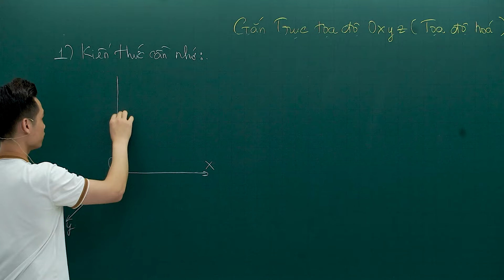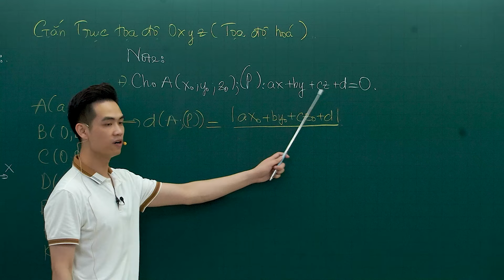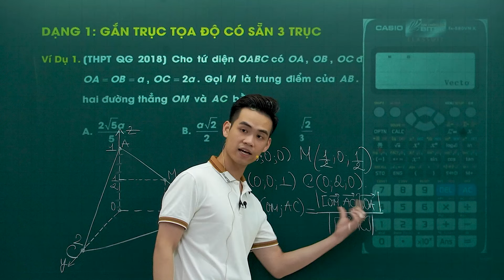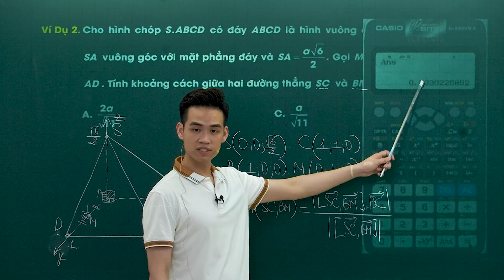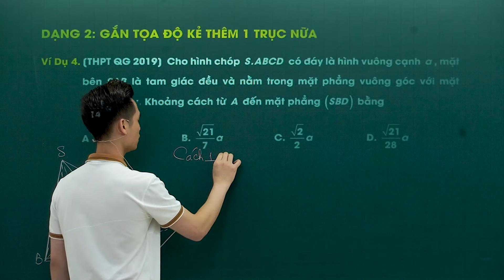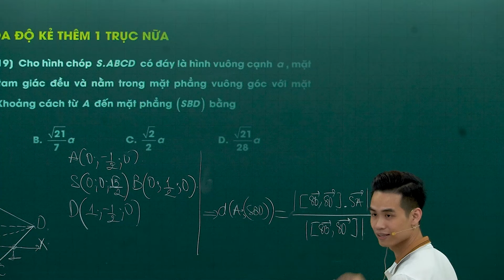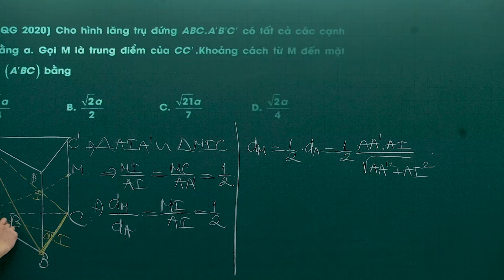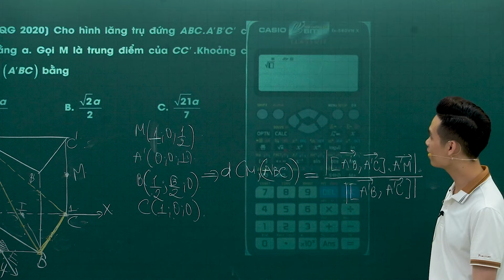Tọa Độ Hóa Oxyz (Gắn trục tọa độ) | Thầy Ngọc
📛 Nội dung bài học:

⛔ Đăng kí học Online hoặc Offline (Hà Nội) em inbox để thầy tư vấn tại đây nhé
🏬 Địa chỉ Học Offline
➡️ Lớp Toán Thầy Ngọc - Trung Tâm Luyện Thi Bách Khoa (Hà Nội)
➡️ Số 8 - Ngõ 17 - Tạ Quang Bửu - Hà Nội